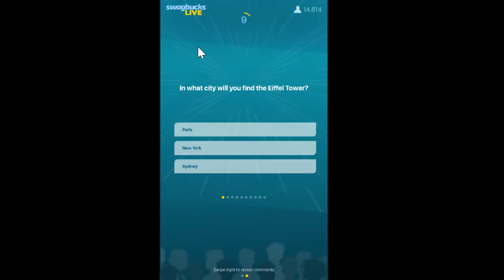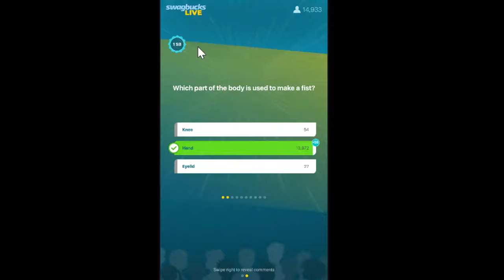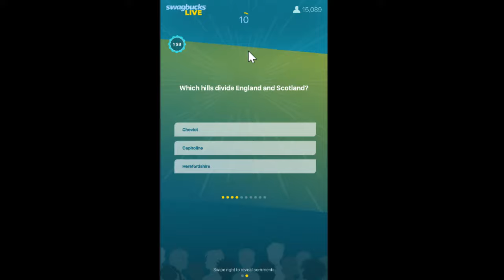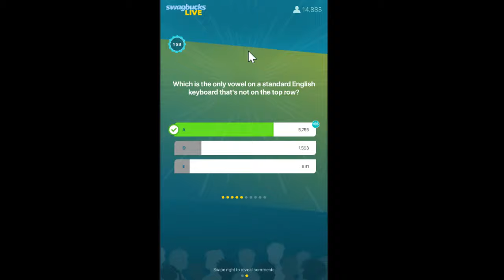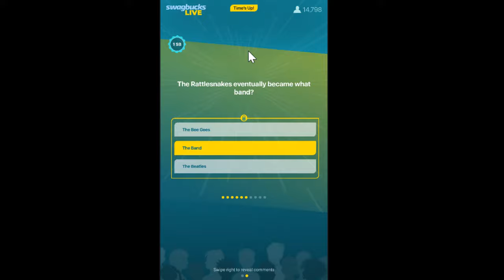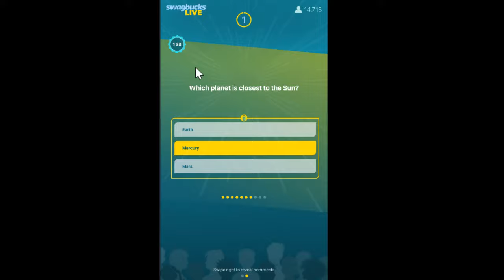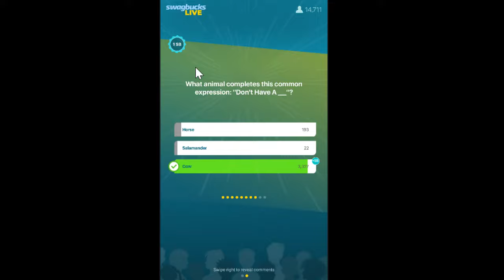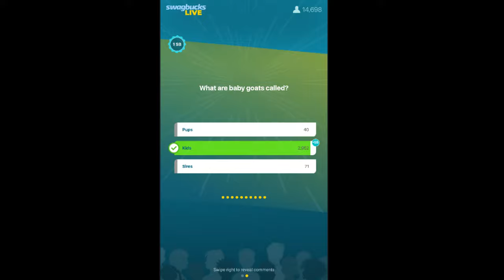Swagbucks 25th July 2019 $1000